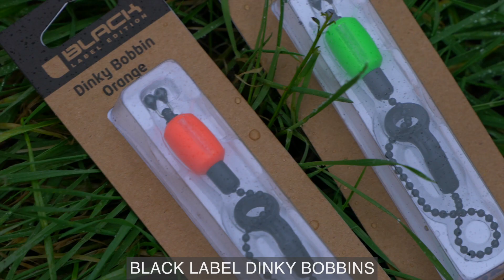*** Pêche à la Carpe FOX TV *** BLACK LABEL DINKY BOBBINS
Une addition à la gamme Black Label ces superbes indicateurs de touche “Dinky Bobbins” sont aussi styles qu’efficaces”.

La chaîne Fox Fishing TV héberge une collection exceptionnelle de vidéos de pêche la carpe. Avec des clips et long métrages, des épisodes du challenge de Mark Pitchers et le « Vlog » d’Ian « Chilly » Chillcott, jusqu’aux toutes dernières vidéos de présentation de produits, ou encore les DVDs gratuits Fox, il y a l’embarras du choix !
Fox international est l’un des plus importants fabricants de matériel carpe au monde, proposant plus de 3000 références aux carpistes désireux de trouver du matériel fiable et innovant. Depuis les Bivvies, bedchairs, cannes, moulinet et bagagerie, jusqu’à la gamme exhaustive d’accessoires de montage, hameçons ou encore produits solubles. Nous espérons que vous apprécierez nos vidéos, et le cas échéant les partagerez pour le plus grand nombre !